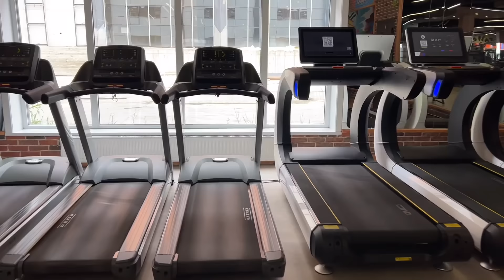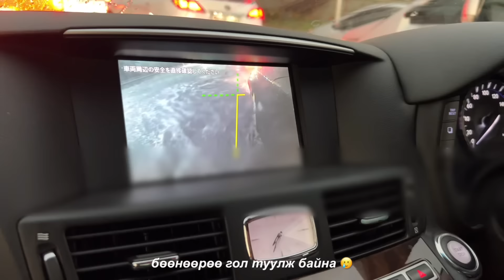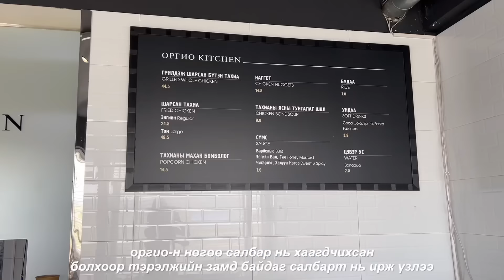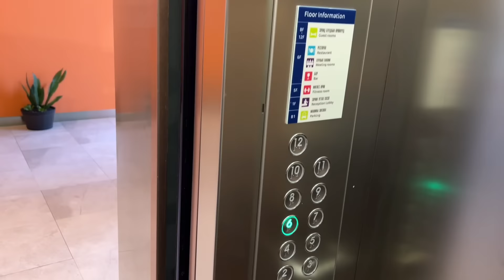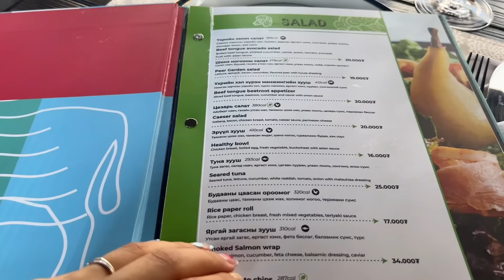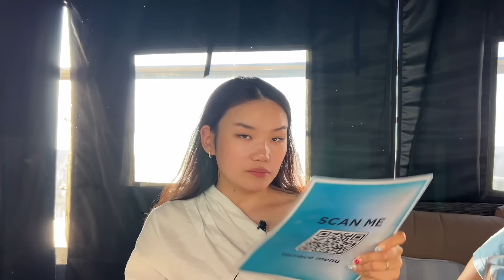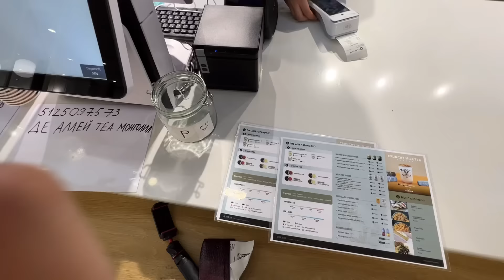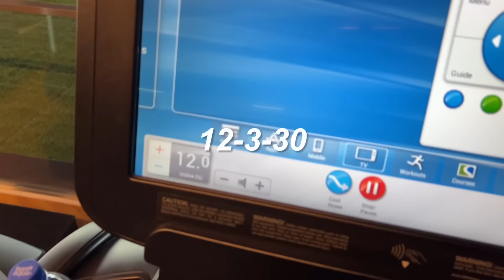Food Vlog in UB | Дахиад зураг авалтанд оролцож үзэв :P , гадуур их идсэн бас тэнэсээн тэнэсэн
Hi, миний нэр Мишээлт. УБ-д амьдардаг big foodie байнаа, @frenchkeeweejuice хоолны инстаграмдаа зориулж youtube channel нээсэн. Энэ суваг дээр өдөр тутмын влог болон taste test video хийдэг.

Music by Mark Generous, Jasper The Cat - Last Week Of School